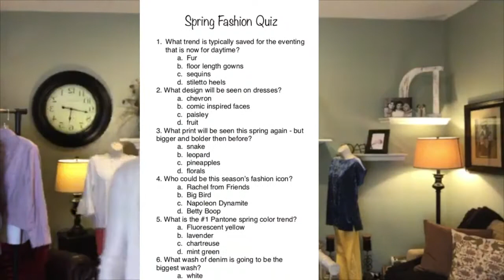Review Crew Facebook Live 1 -11- 18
So I went LIVE in a facebook event to share some trends and fashion tips and get everyone to vote in my VIP group on their favorite new pieces.   If you are watching this vote in the comments on your favorites -- I would love to hear from you!   And if you want to order - just go